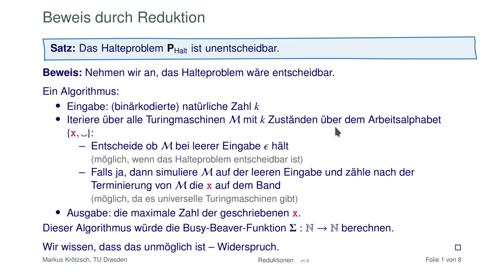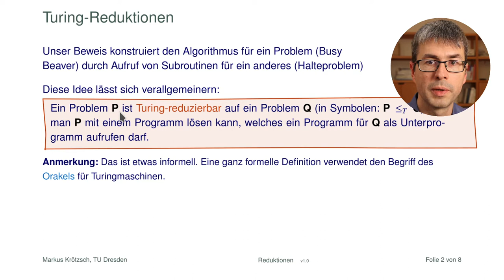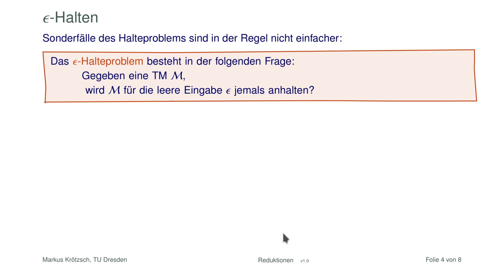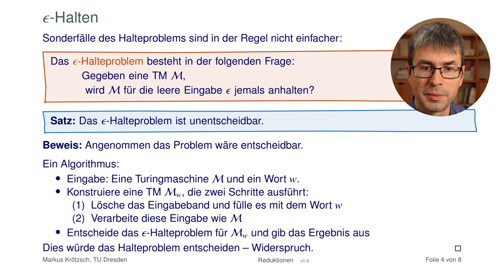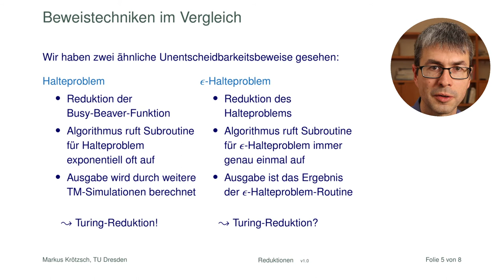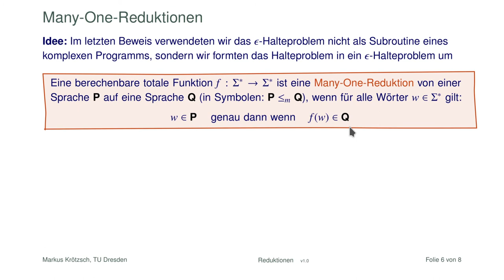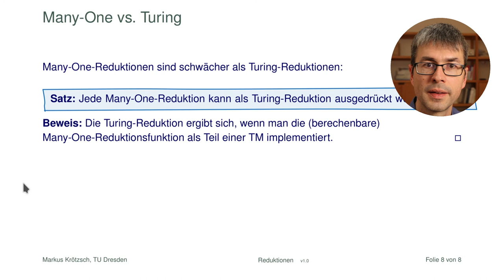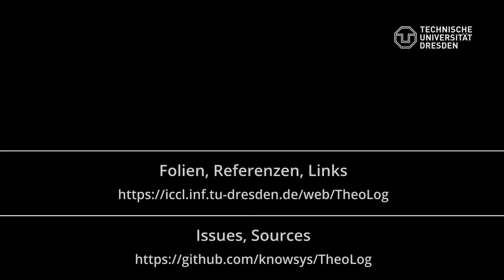Turing-Reduktionen und Many-One-Reduktionen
Probleme lassen sich lösen, indem man sie auf bereits gelöste Probleme reduziert. Das gilt auch in der Informatik. Allerdings gibt es mehrere Arten ein Problem auf ein anderes zu reduzieren. Die Turing-Reduktion ist dabei die allgemeinste: Wir nutzen die bekannte Problemlösung wie eine Subroutine in einem Programm um letztlich zur Gesamtlösung zu kommen. Die Many-One-Reduktion reduziert dagegen die ursprüngliche Fragestellung auf eine andere, die dann nur noch (ein einziges Mal) gelöst werden muss um die Antwort zu erfahren.